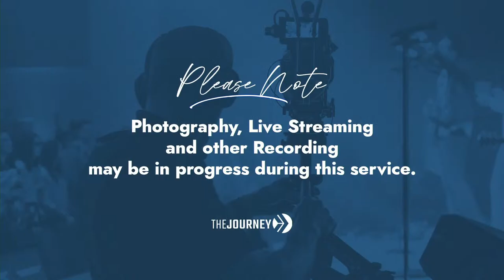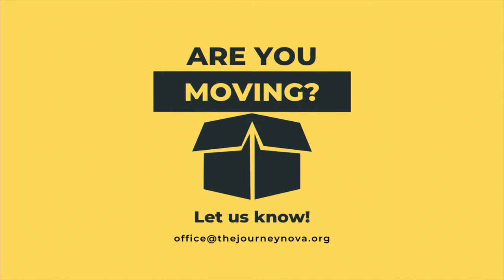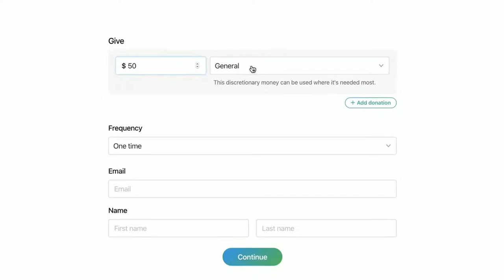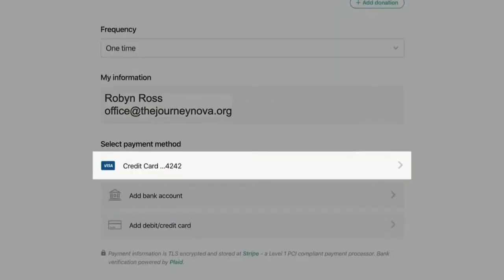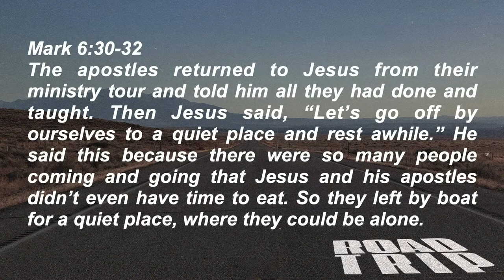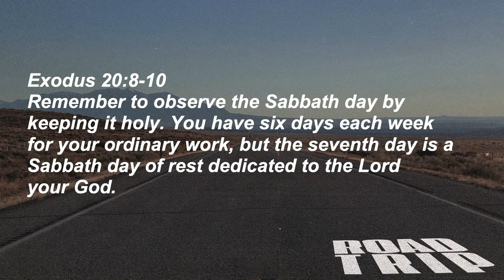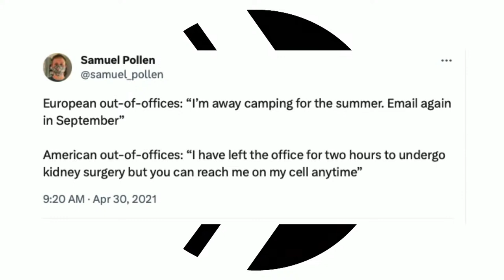Second Service | The Journey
2nd Service